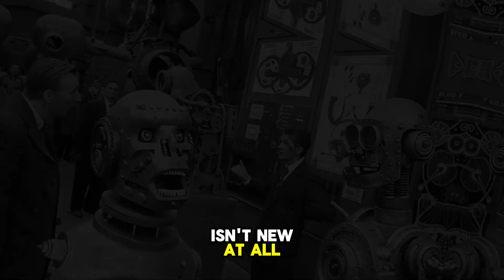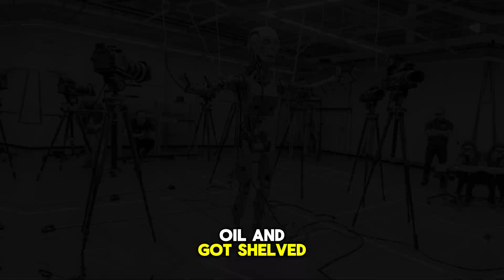These Vintage Robots Are More Disturbing Than Modern Ones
Step into the forgotten world of early robotics, where inventors crafted mechanical giants from car parts and wires, long before modern AI. This history documentary explores the fascinating robotics history, showcasing the technological evolution of machines that moved, talked, and even joked. It's a journey through the history of robots, revealing the incredible innovation behind these early mechanical monsters.